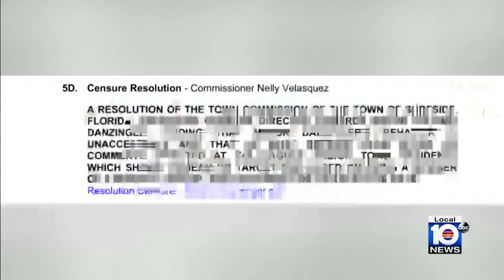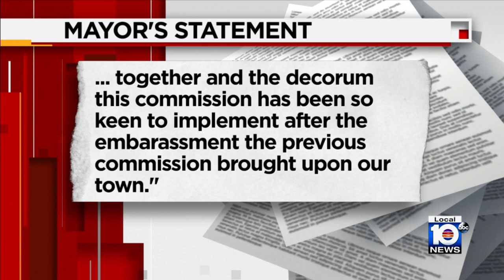Surfside mayor faces possible censure over "racist slur" towards Hispanic commssioner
Surfside’s mayor faces a possible public reprimand Tuesday over his use of what a proposed resolution describes as a “racist remark” directed towards a Hispanic commissioner.